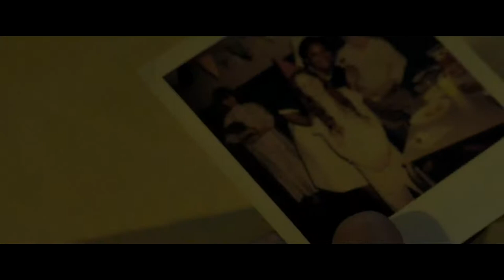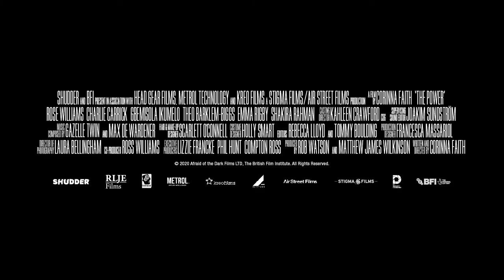THE POWER Trailer 2021 Horror Movie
PLOT: London, 1974. As Britain prepares for electrical blackouts to sweep across the country, trainee nurse Val arrives for her first day at the crumbling East London Royal Infirmary. With most of the patients and staff evacuated to another hospital, Val must work the night shift in the empty building. Within these walls lies a deadly secret, forcing Val to face her own traumatic past in order to confront the malevolent power that’s intent on destroying everything around her.

CAST: Rose Williams, Charlie Carrick, Gbemisola Ikumelo, Theo Barklem-Biggs, Emma Rigby and Shakira Rahman